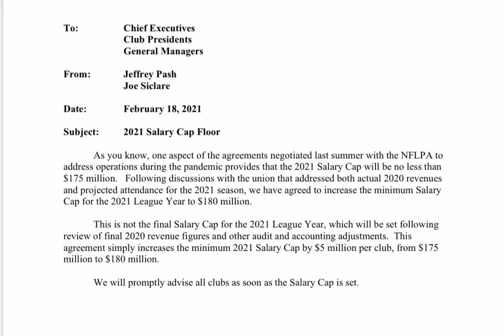Atlanta Falcons Nation News - NFL Sent Out A Memo Of The Minimum Salary Cap Of $180 Million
Ms Maggie T Brings You The Latest Salary Cap Update For 2021. What Does That Means For The Falcons?

ATLANTA HAWKS - FALCONS NEWS, TRADE UPDATES AND RECAPS!!!

ABOUT ATLANTA FALCONS NATION-
Come and be heard. Use hash tag ASKATLANTAFALCONSNATION in the comments and have your question answered in video form.